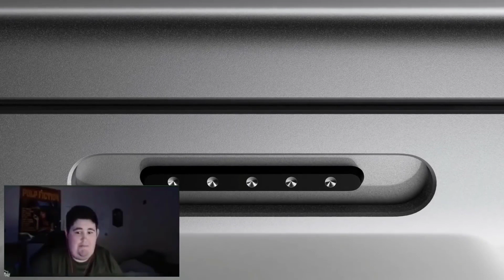Fans Reaction to The New MacBook Pro's Notch